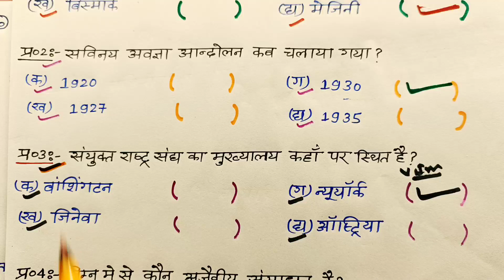Class 10 सामाजिक विज्ञान महत्वपूर्ण प्रश्न 2022| 10th social science important question 2022 board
hello student welcome to my channel is video mein Maine aap logon Ko class 10 Samajik vigyan ka most important question bataya hai jo Board pariksha ke liye most important hai video dekhkar Samajik vigyan ka important question samajh lijiye

Topic covered
Samajik vigyan important question
Samajik vigyan mahatvpurn prashn
Class 10th social science important question
Class 10 समाजिक विज्ञान महत्वपूर्ण प्रश्न
सामाजिक विज्ञान 70 नंबर बिल्कुल पक्का
10th social science mahatvpurn prashn
2022 mein aane wale samajik vigyan ka mahatvpurn prashn
2022 बोर्ड में आने वाले सामाजिक विज्ञान महत्वपूर्ण प्रश्न